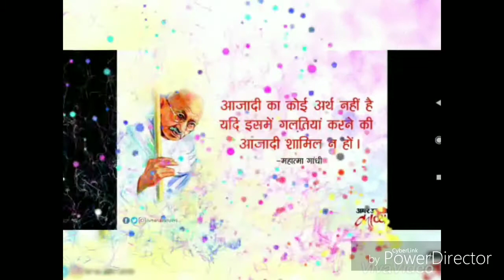happy Gandhi jayanti | 150thgandhijayanti |2 October |Mohandas Karamchand Gandhi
Gandhi Jayanti is a national holiday in India celebrated on 2nd October. This day is celebrated in the honor of the birthday of the Father of the nation, Mohandas Karamchand Gandhi, popularly known as Mahatma Gandhi or Bapu ji. Internationally this day is celebrated as the International Day of Non-Violence as Gandhi ji was the preacher of non-violence. He is a symbol of peace and truth.

Happy_Gandhi_Jayanti 2019,Gandhi_Jayanti, 2nd october, 150thGandhiJayanti2019,
InternationalDayofNon-Violence